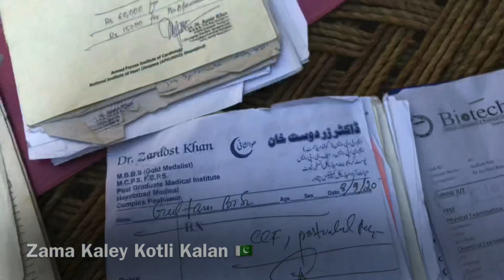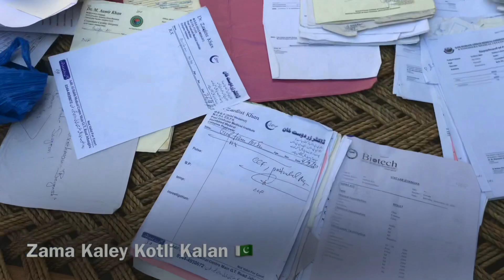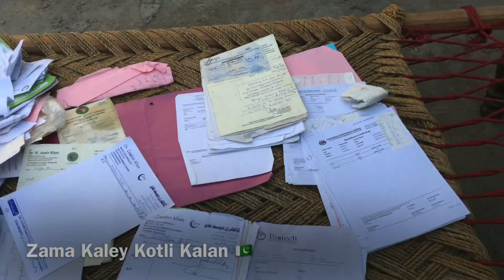Kotli Kalan & Saleh Khana Donations 2020